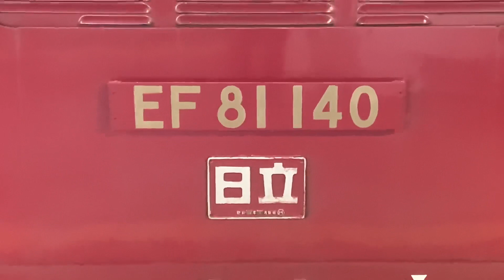【列車配給】配8739レ 八高線キハ110系 KY出場 EF81 140牽引 @大宮・吹上【#308 2023-10-4】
[Train distribution] Distribution 8739 Les Hachiko Line Kiha 110 series KY participation EF81 140 traction @Omiya/Fukiage [#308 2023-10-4]

2023/10/4
配8739レ EF81 140[新潟]②＋キハ110-222

JR八高線で活躍中のキハ110系(キハ110-222)が郡山総合車両センターを出場し、武蔵野線・常磐線・田端操車場経由で高崎へ輸送されました。

撮影機材
iPhone XR